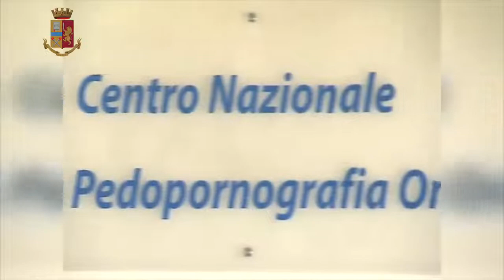Smantellata rete di pedofili online: identificati soggetti residenti in 9 diverse regioni italiane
Una maxi operazione su tutto il territorio italiano di contrasto alla Pedopornografia online, delegata dalla Procura della Repubblica di Napoli